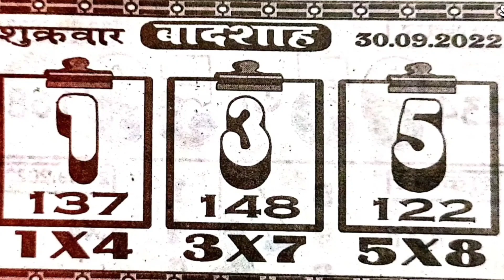Badsha Chart || Lakshmi Vardan Chart Today Free